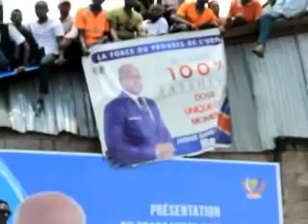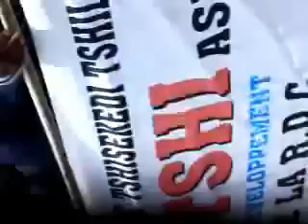DEVANT FELIX HE HE HE POPULATION AFINGI BA KABILISTES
Tolobelavie votre Meilleur chaine de la diaspora congolaise